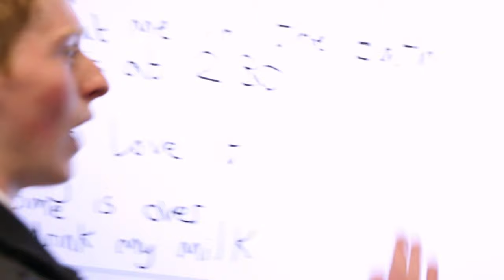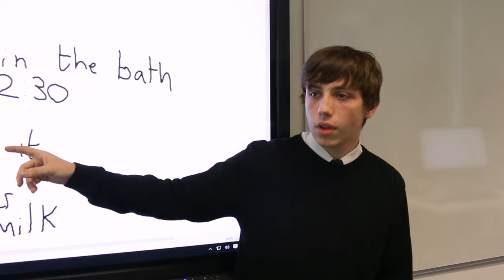Behind the Scenes (MM Ep9)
[Electro House] : Paul Garzon - Heaven (King Step)